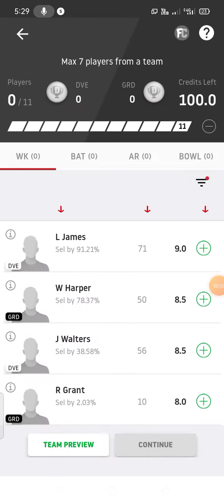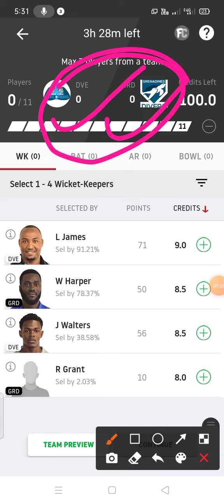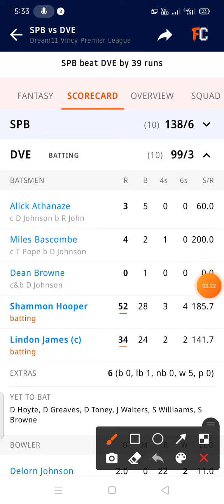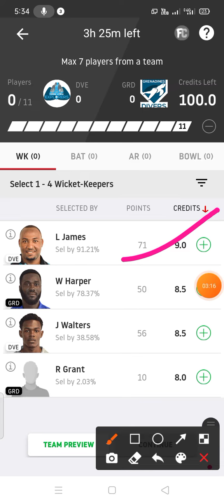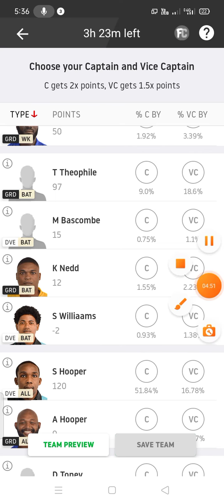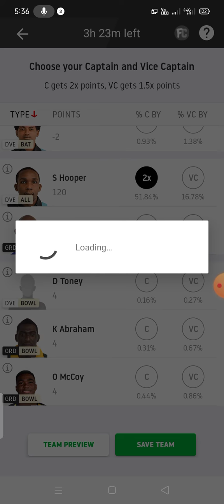DVE vs GRD Dream11 Team | DVE vs GRD Today Match // Vincy Premier League Dream11 Team ll GRD VS DEV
DVE vs GRD Dream11 Team, dve vs grd dream11, dve vs grd today match, Vincy Premier League T10, Dream11 Prediction